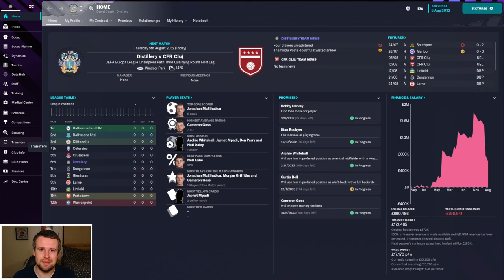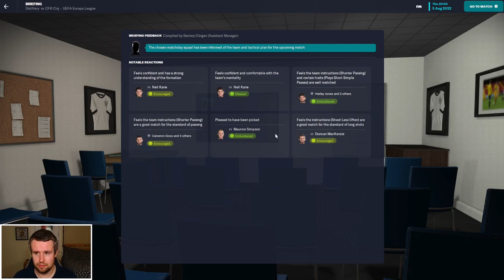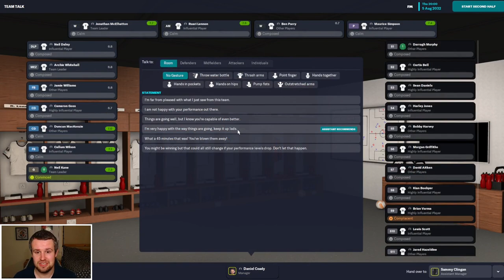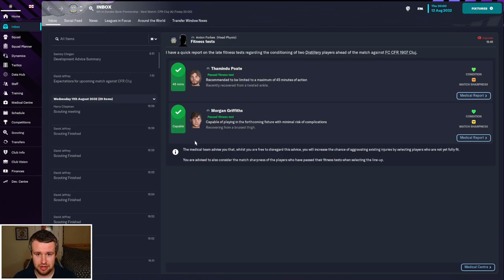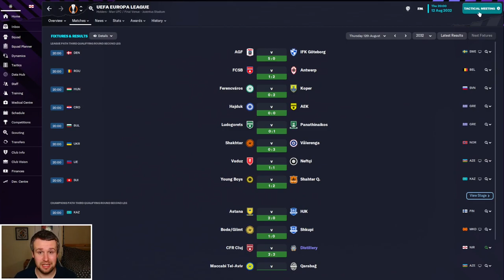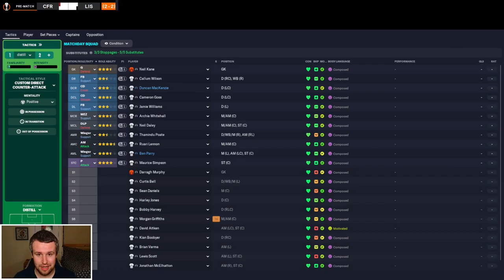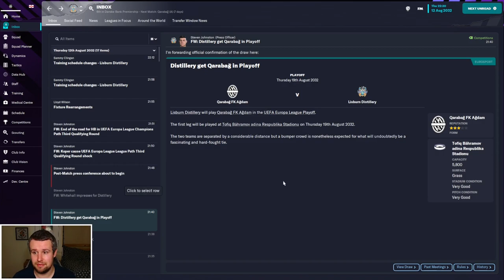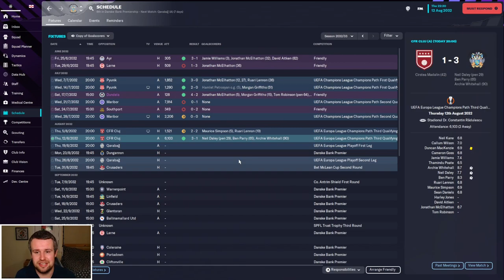FM23 Build a Nation | Lifting Spirits | Part 92 - INTERNATIONAL MANAGEMENT? | Football Manager 2023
Welcome along to part 92 of my FM23 Build a Nation story, Lifting Spirits, with Lisburn Distillery. In this series we're building a nation in Northern Ireland, as we attempt to take Lisburn Distillery from the third tier to the top of Northern Irish and European football. In part 92, we're back for another tough test in European qualifying. We face Romanian side CFR Cluj, with a victory needed to secure group stage football for the first time! There's also transfer window news and an international management update.